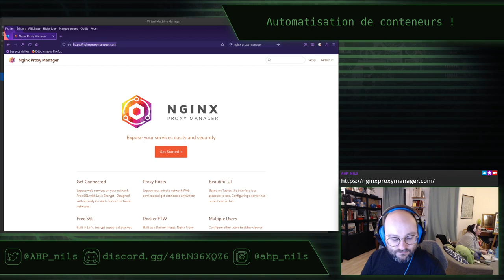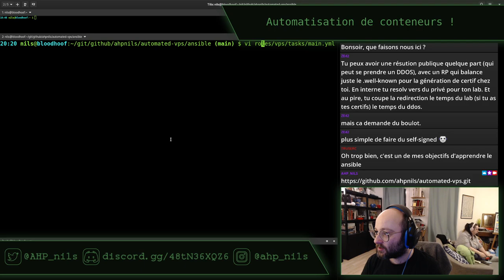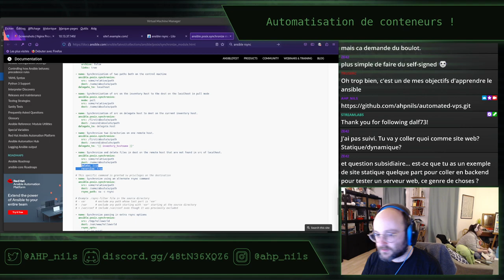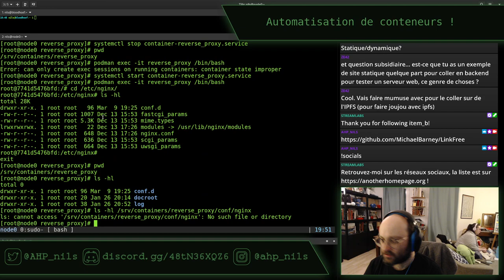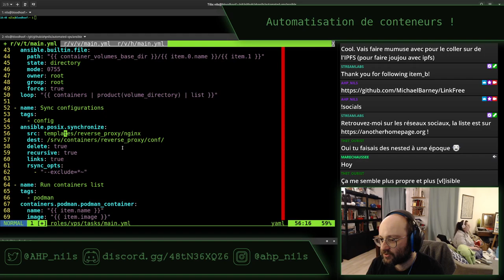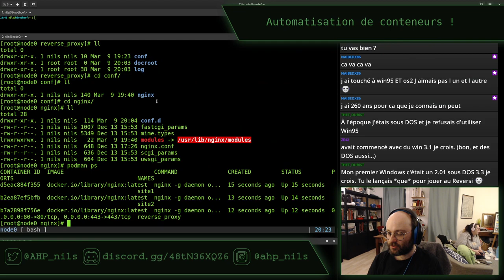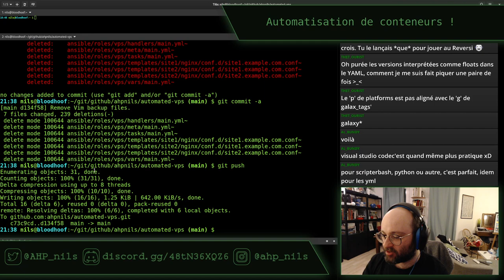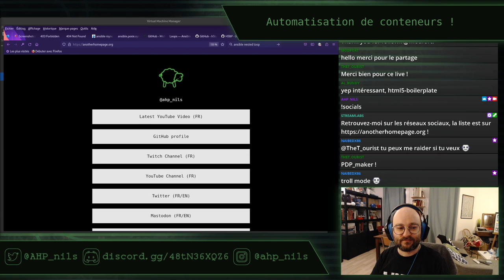Automatisation de conteneurs - stream du 9 mars 2023